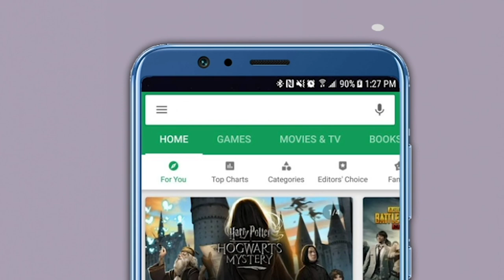Headlines: Sachin Pilot In Delhi As Political Crisis Grows In Rajsthan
On Saturday Rajasthan’s Deputy chief minister Sachin Pilot arrived in Delhi with some of his loyalist MLAs and may talk to party chief regarding the developing political crisis in the state.